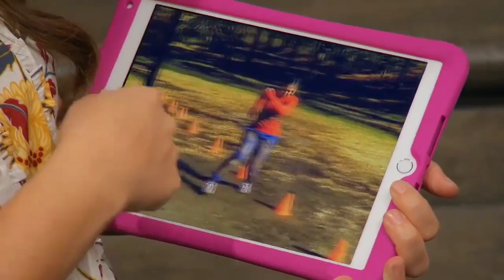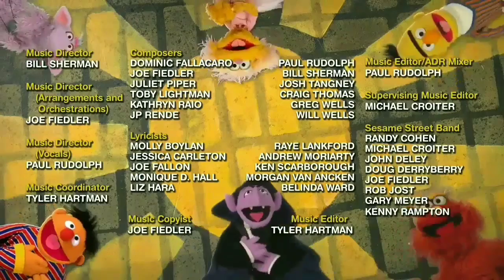Sesame Street: Tough Monster Race Short Episode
Nina shows Elmo and Abby a rough mud race she was in and learns from far, near, over and under as Grover rushes in and the gang tries the game but as Rough Monster Race.